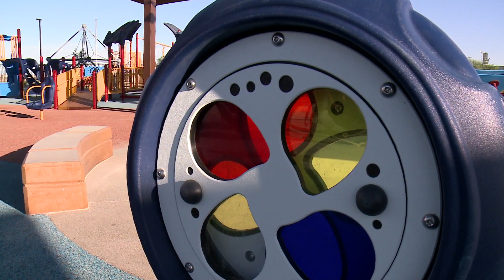James Regional Sports Park Opens in Southwest Las Vegas Valley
Clark County Commission Chairman Steve Sisolak, local soccer teams and other community partners recently celebrated the grand opening of the James Regional Sports Park at 8400 W. Robindale Road in the Southwest Las Vegas Valley. Located across the street directly west of Sierra Vista High School along Cimarron Road, the first phase of the park consists of 61.1 acres and has nine full-sized, turf soccer fields and will host several major soccer tournaments each year in addition to regular league play.  Other amenities include a completely inclusive accessible playground, the first in the County's Parks and Recreation Department's inventory, with ramps for wheelchairs and an accessible rocker, swing, slide and splash pad. New, highly efficient LED technology was installed to light the soccer fields and reduce energy costs. The complex also includes restroom facilities and parking areas. The entire acreage for the complex spans 108 acres. For the next phase of development, Clark County plans to add seven more soccer fields and parking, a warm-up field, an additional splash pad and a walking trail.  Construction is expected to be completed by the end of 2019.